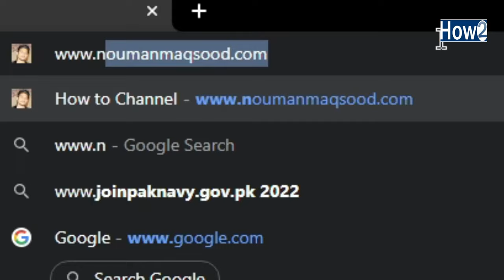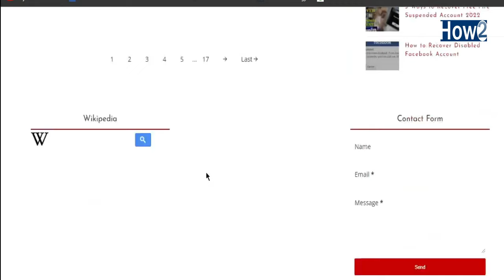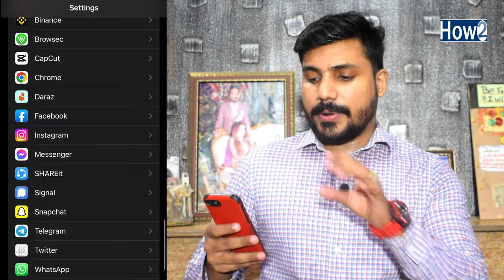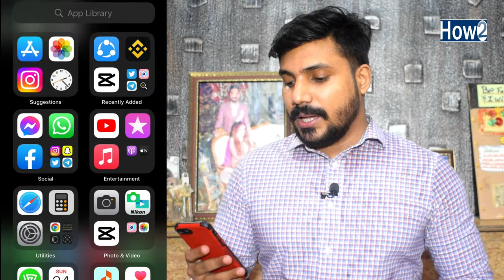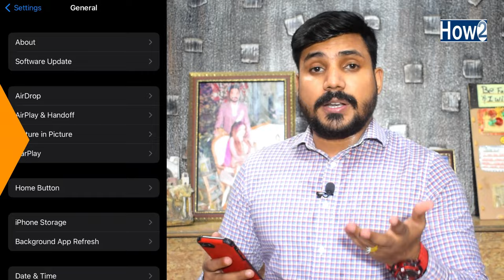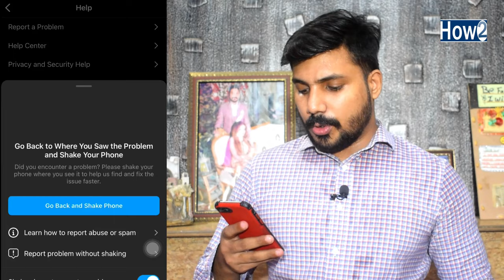How to Fix Add Music to Instagram Post Not Showing | Add Music Option Not Available 2022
Today in this video i am going to show you how to fix or solve add music feature or option not showing or available when try to upload Instagram post I'll guide you step by step how you fix add music option if not showing if you want to know more then keep watching this video till to end and don't forget to subscribe How to channel

Create Free Logo For Your Youtube
https:https//goo.gl/VLpJ8F